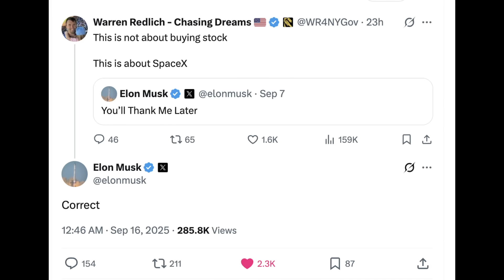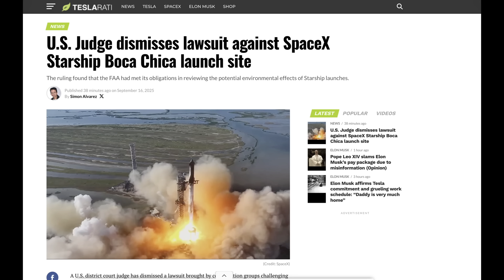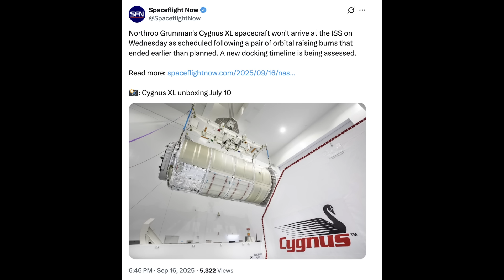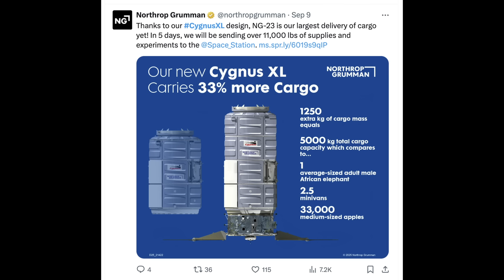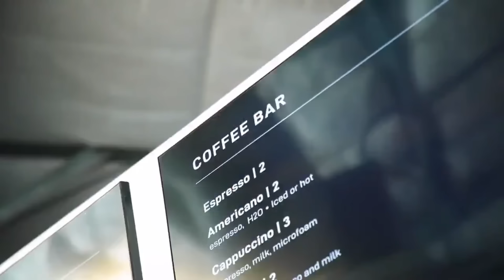Elon Musk Reveals Meaning Behind Cryptic Starship Tweet... Plus Food to ISS Delayed?!